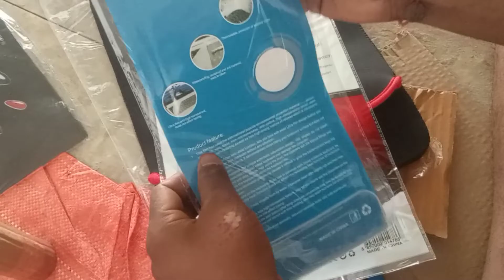Laptop unboxing under 500/- protector|| apne laptap ko protect kese kar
vllo
funny
zain tech
vllo video editor zoom
zoom in effect vllo
vllo partial setting zoom in
vllo urdu
vllo hindi
green screen vllo
how to export fast in vllo
interesting
vloging
update on my life
soccer
middle east
ksi
jake paul
friends
football
faze rug
family
cars
basketball
vllo video editor app